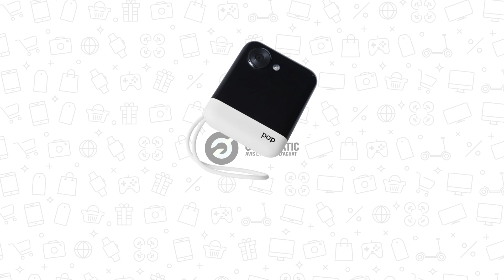✨APPAREIL PHOTO POLAROID ENFANT [TOP 3] 2024 - Comparatif & Guide d'achat! (NOUVEAUTÉS)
🥇Appareil photo polaroid enfant Polaroid ‎POP
🥈Appareil photo polaroid enfant Fujifilm instax 12
🥉Appareil photo polaroid enfant Polaroid 9018

Si vous êtes à la recherche du meilleur produit sur le marché , alors vous êtes sur la bonne vidéo ! Voici le comparatif dont vous aurez besoin pour vous aider à faire le meilleur achat !

⏺️Sommaire de la vidéo :
00:00 Présentation des meilleurs modèles
00:27 Le haut de gamme de la liste ( Appareil photo Polaroid ‎POP )
01:29 Notre avis sur le meilleur rapport qualité/Prix ( Appareil photo polaroid Fujifilm instax 12 )
02:35 Le coup de cœur de la liste : test et conseils ( Appareil photo Polaroid 9018 )